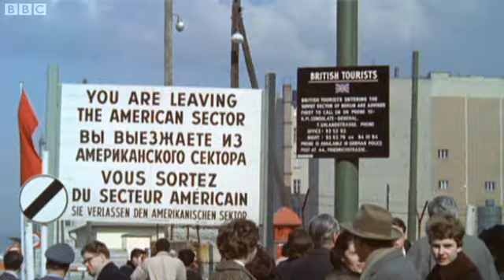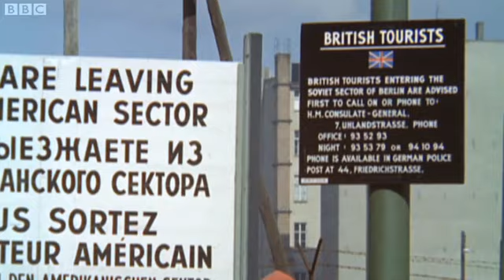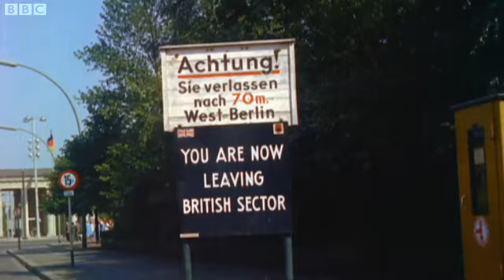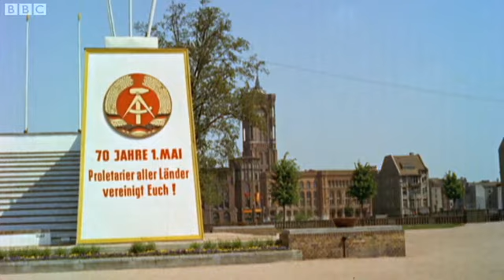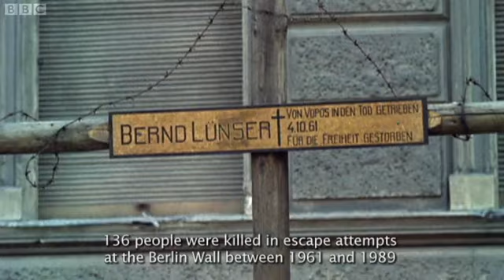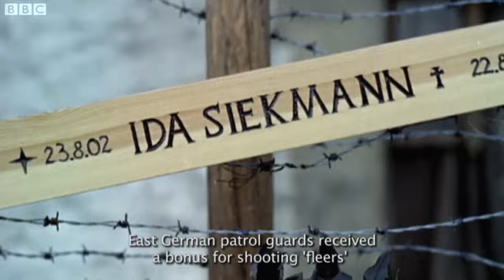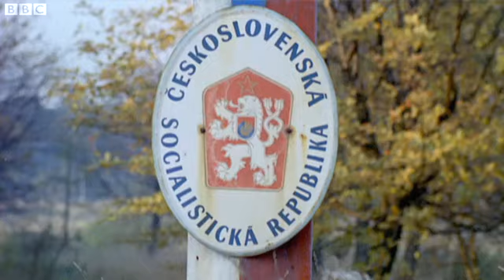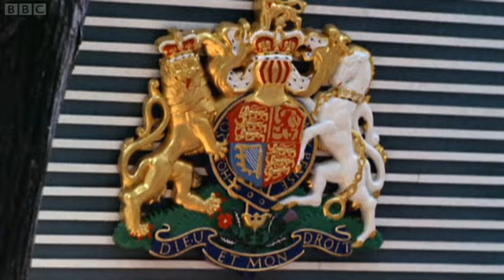BBC Britain on Film - Episode 6 War and Peace - Look at Life FULL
In 1959 Britain's biggest cinema company, the Rank Organisation, decided to replace its newsreels with a series of short, quirky, topical documentaries that examined all aspects of life in Britain. For the next ten years, Look at Life chronicled - on high-grade 35mm colour film - the changing face of British society, industry and culture. Britain on Film draws upon the 500 films in this unique archive to offer illuminating and often surprising insights into what became a pivotal decade in modern British history. The series shows how Look at Life reflected the radical shifts in the position of women in British society, and shows how the country adapted to the new demands and expectations of women at home, in the workplace and at play.